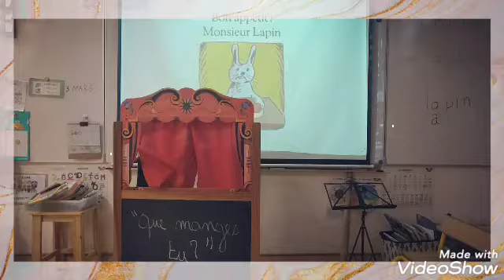Avec Monsieur Lapin - SAYNÈTES DE THÉÂTRE DES ENFANTS DE GSB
Après avoir lu et bien compris l’histoire de « Bon appétit Monsieur Lapin », les élèves de GSB sont entraînés à dire des dialogues en reprenant des phrases du texte.
Ils ont imaginé des rencontres entre Monsieur Lapin et d’autres animaux.